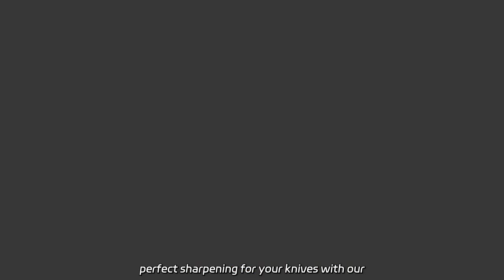Leading Electroplated Sheet Metal Part Manufacturer and Exporter from China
Leading Electroplated Sheet Metal Part Manufacturer and Exporter from China Supply the highest quality CBN Tormek Grinding Wheels at our factory. T4, T7, T8 options available. Get the perfect sharpening for your knives with our Electroplated CBN Diamond Grinding Wheels.